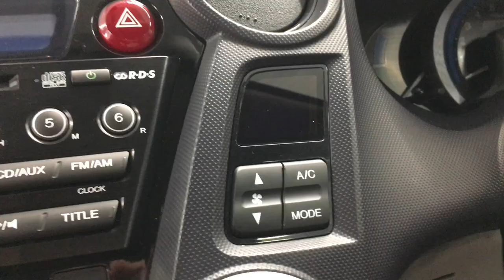Country Car Barford Warwickshire Hybrid Honda for sale